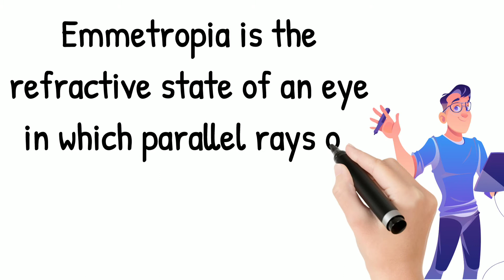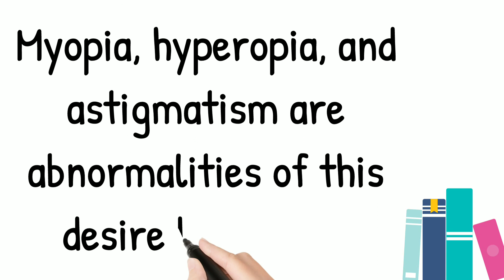What is Emmetropia?